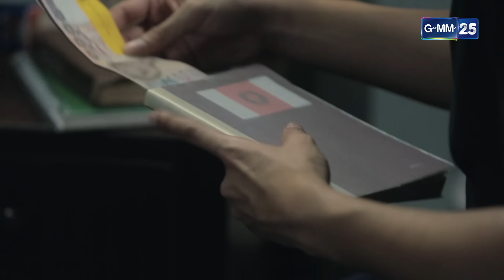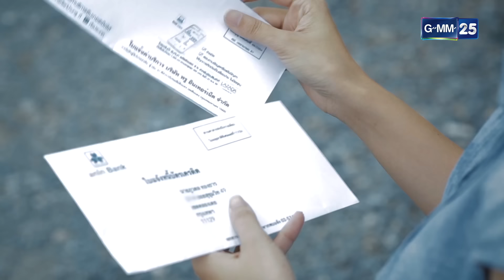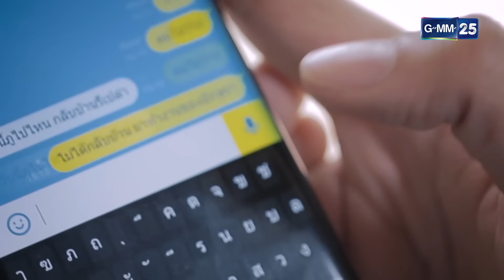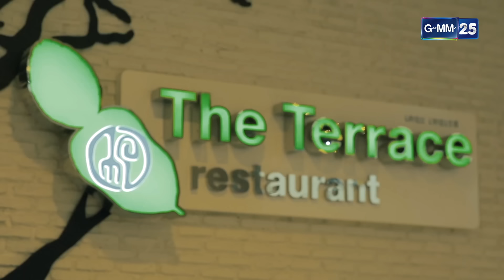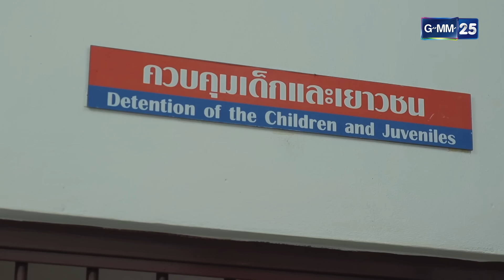ปีกทอง | Ep.05 (FULL EP) | 6 ก.พ. 67 | GMM25